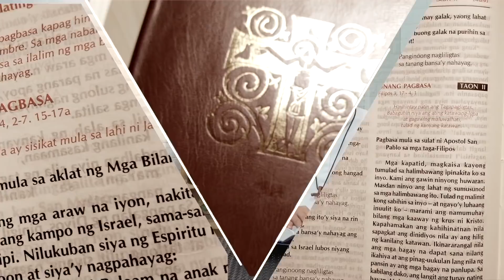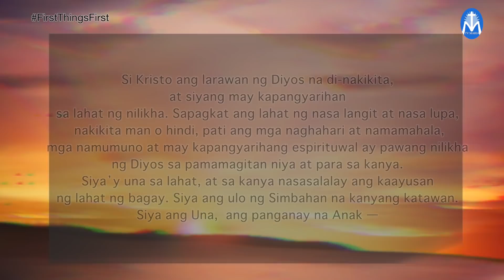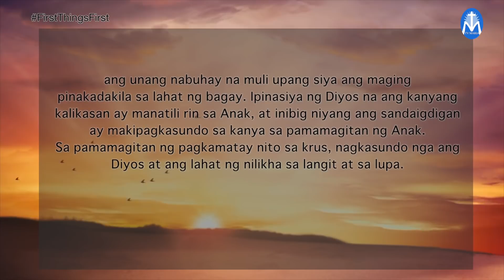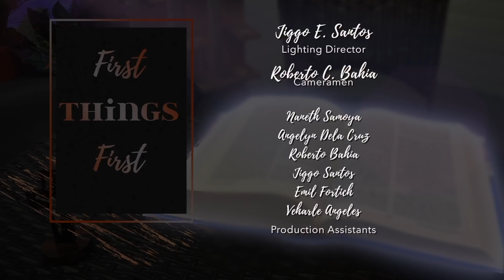FIRST THINGS FIRST | SEPTEMBER 3, 2021